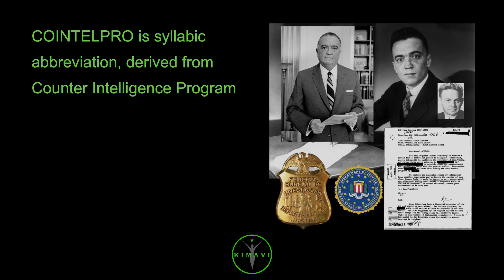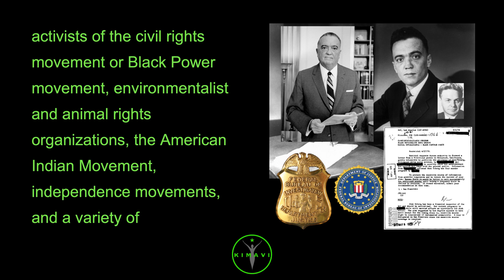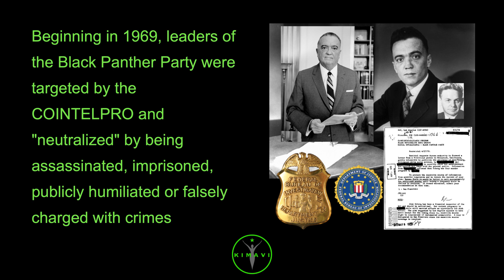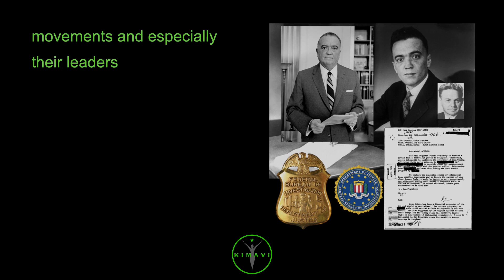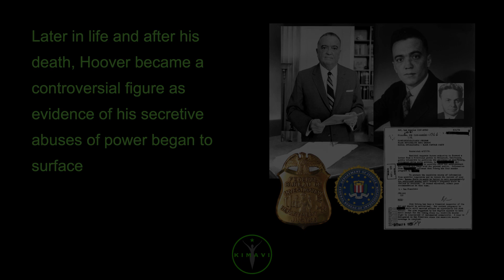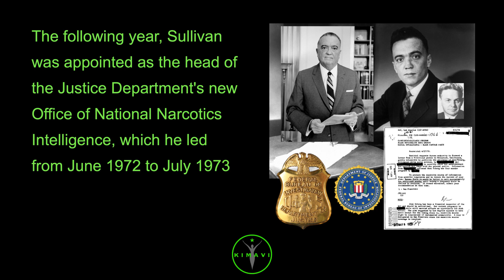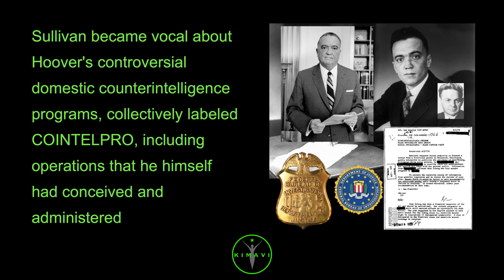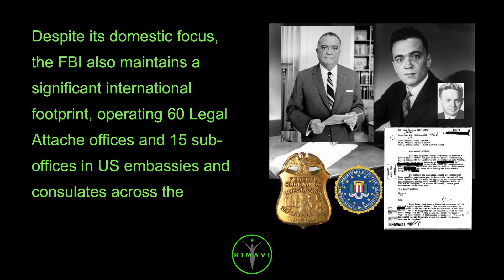What was COINTELPRO? Counter Intelligence Program? FBI agent William C. Sullivan and J. Edgar Hoo...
What was COINTELPRO? Counter Intelligence Program? FBI agent William C. Sullivan and J. Edgar Hoover?

Summary

COINTELPRO is syllabic abbreviation, derived from Counter Intelligence Program

William Cornelius Sullivan, was a Federal Bureau of Investigation official, who directed the agency's, domestic intelligence operations

John Edgar Hoover, served as the first Director, of the Federal Bureau of Investigation, FBI

The Federal Bureau of Investigation, FBI, is the domestic intelligence, and security service of the United States, and its principal federal law enforcement agency

Let's learn details

COINTELPRO was a series of covert and illegal projects conducted by the United States Federal Bureau of Investigation aimed at surveilling, infiltrating, discrediting, and disrupting

domestic American political organizations

FBI records show COINTELPRO resources targeted groups and individuals the FBI deemed subversive, including feminist organizations, the Communist Party USA, anti–Vietnam War organizers,

activists of the civil rights movement or Black Power movement, environmentalist and animal rights organizations, the American Indian Movement, independence movements, and a variety of

organizations that were part of the broader New Left and unrelated groups such as the Ku Klux Klan